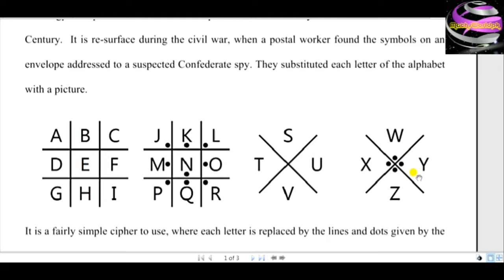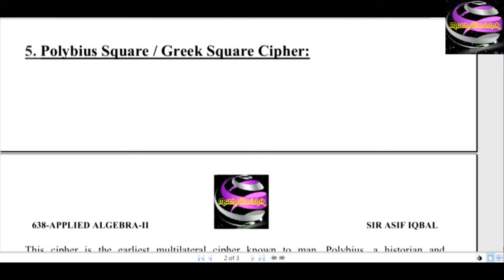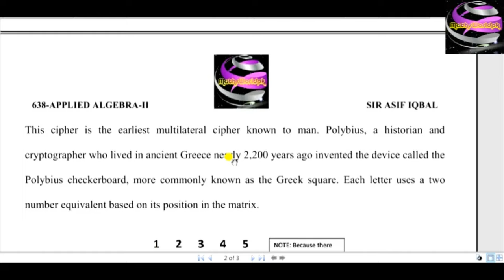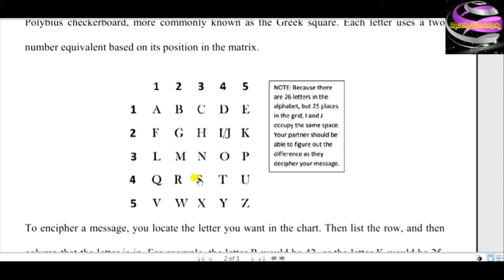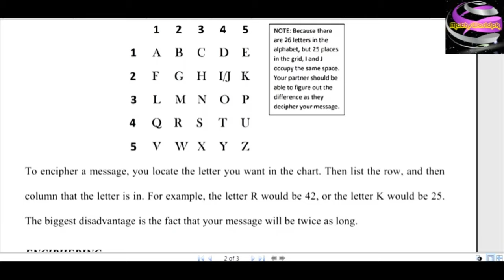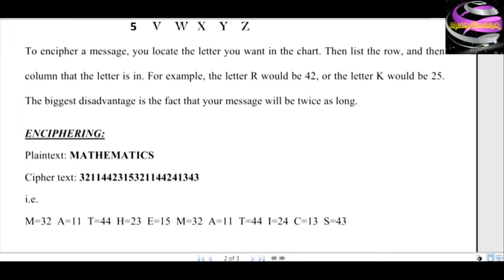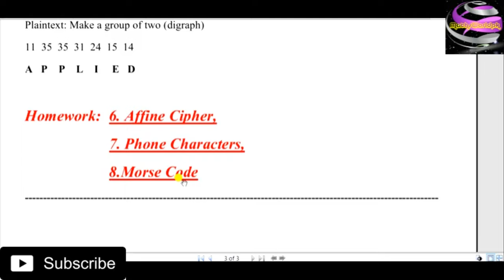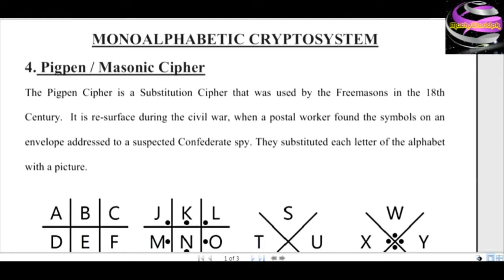Pigpen & Polybius Square Cipher (Monoalphabetic Cryptosystem)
Monoalphabetic Cryptosystem
Pigpen / Masonic Cipher
Polybius Square Cipher